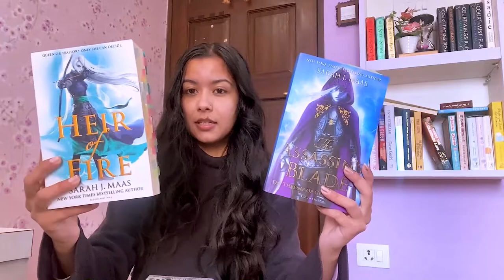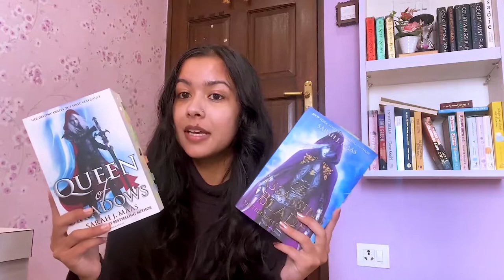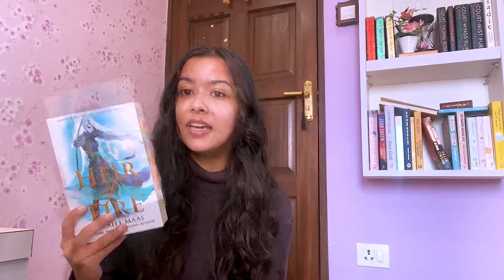'Throne of Glass' series by Sarah J. Maas | Reading Order & Spoiler-Free Review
Here's the reading order and spoiler-free review of the 'Throne of Glass' series by Sarah J. Maas.

Throne of Glass is a young adult high fantasy novel series by American author Sarah J. Maas.
The story follows the journey of Celaena Sardothien, a teenage assassin in a corrupt kingdom with a tyrannical ruler, the King of Adarlan. As the tale progresses, Celaena forms unexpected bonds and uncovers a conspiracy amidst her adventures.

To get the book/box set of the series: Head over to our website  booksmandala.com and search for the book “Throne of Glass” or "Throne of Glass Series"

If you're a bibliophile and like to see/read content related to books, make sure to follow/ join us: